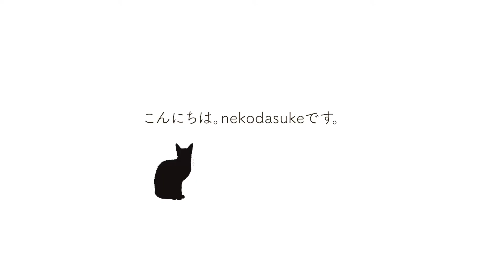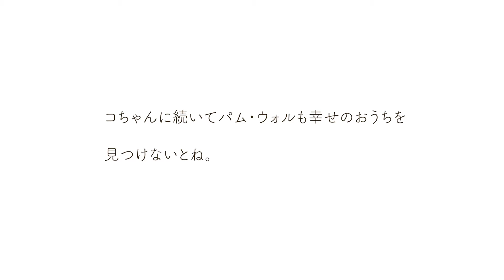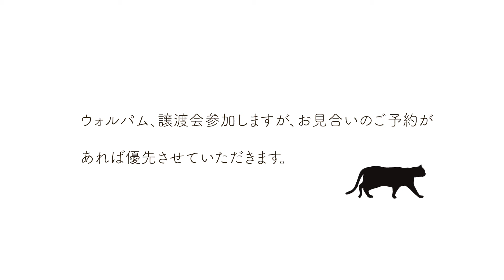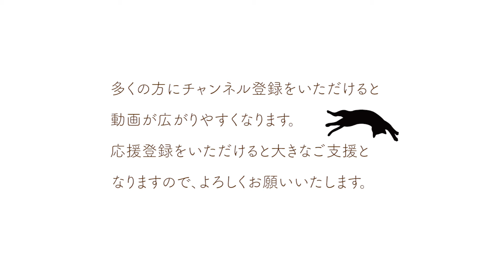ND390【子猫】仲良しは健在！立派に成長した２にゃん、譲渡会参加します。【保護猫】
例年に比べて遅いスタートでしたが、かぎしっぽにも子猫シーズンが到来。
古タイヤの中で置き去りだった子たち「ウォルパムコ」の3にゃんが我が家にやってきました。
彼らの成長記録をこちらのチャンネルで配信しています。

コちゃんお見合いからトライアルを経て正式譲渡へ。
そして別メンバー宅へ移動になったその後の男子組の様子をお届けします。

ウォルパムは週末の譲渡会に参加しますが、お見合いのご予約は受け付けております。
お見合いご希望の場合は優先させていただきます。

まで

かぎしっぽのホームページはこちら。

まで。

kitty
kitten
rescued cat
black cat
tortoiseshell cat